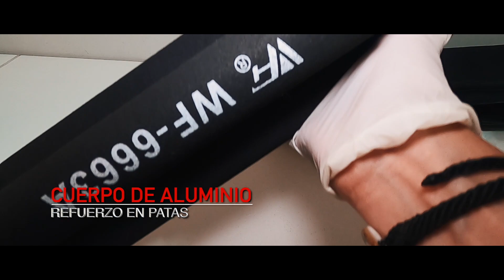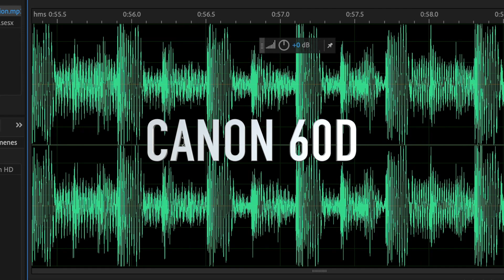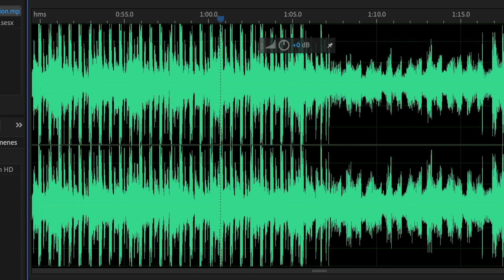UNBOXING TIME 001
Hacemos un pequeño review del Trípode Weifeng 6663A; y el Micrófono Boya By-bm3031. Daremos a conocer algunas de sus funciones así como también su comportamiento en el día a día.

We make a small review of the Weifeng 6663A Tripod; and the Boya By-bm3031 Microphone. We will present some of its functions as well as its behavior on a day-to-day basis.

GEAR USED IN THIS VIDEO:
-CANON 60D